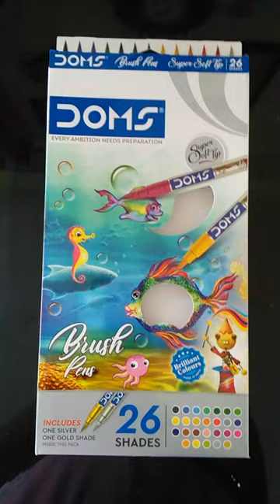Amazing 😱 pen brush colour of 26 shade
Amazing 😱 brush pen colour 26 shade in Rupees 400

it's very smooth and fine art